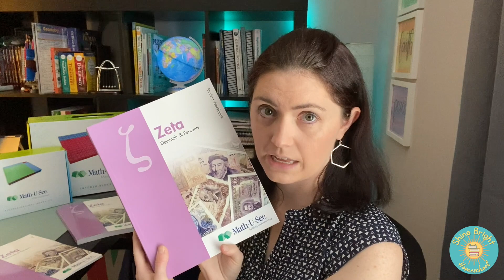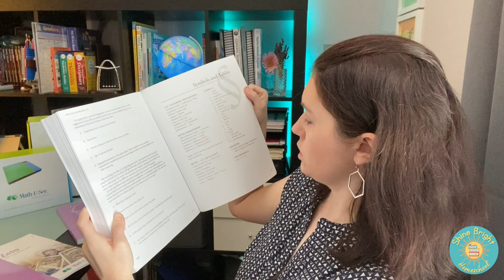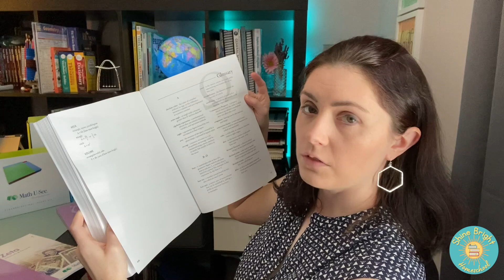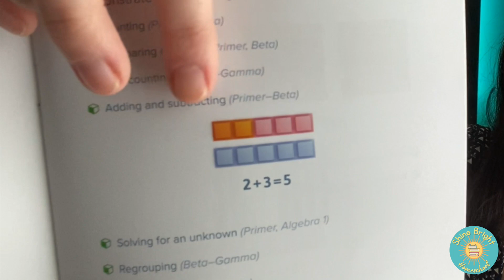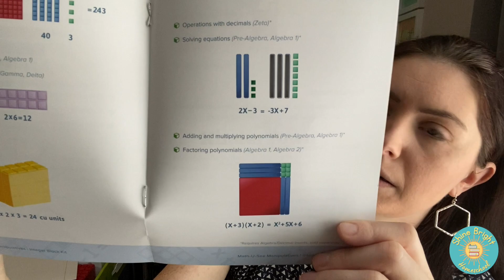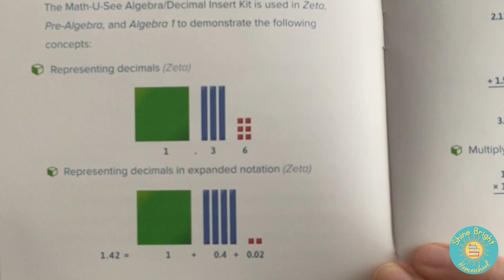UNBOXING MATH-U-SEE Zeta Kit | NEW MATH Curriculum for 7th Grade | Look Inside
Join me as I show you our upcoming 7th grade math for our 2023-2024 school year. Our first time using the Math-U-See curriculum. This is the Zeta package with the manipulative pieces and the DVD/streaming option to see the lessons. Hope this helps you on your homeschooling journey!
Shine Bright!

LINKS for Filming & Studio Equipment Used:
// TomGear Overhead Phone Camera Mount with Ring Light,Adjustable Suspension Boom Scissor Arm Stand,Compatible with iPhone

// ZealSound USB Microphone,Condenser Computer PC Mic,Plug&Play Gaming Microphones for PS 4&5.Headphone Output&Volume Control,Mic Gain Control,Mute Button for Vocal,YouTube Podcast on Mac&Windows(Black)

// PANGTON VILLA Led Strip Lights 6.56ft for 40-60in TV, USB LED TV Backlight Kit with Remote - 16 Color 5050 LEDs Bias Lighting for HDTV

// Fugetek 12" Selfie Ring Light with 54" Extendable Aluminum Tripod, Wireless Bluetooth Remote, Phone Holder, for Live Stream Video, Photos, Make Up, 3 Color Modes, USB Powered

Filmed with iPhone 11 and edited with iMovie